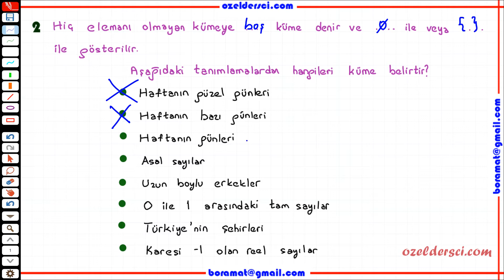9. Sınıf-TYT Kümeler 1+ pdf (açıklamada) (temel bilgiler, alt küme, soru çözümü)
tüm 9. sınıf matematik videoları